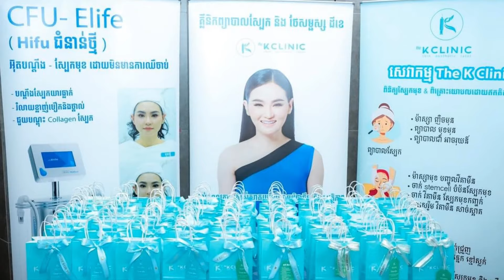ខំលាក់៥ ឆ្នាំ! អ្នកណាទៅដឹងថា សុគន្ធ នីសា មានគ្លីនិកថែរក្សាសម្រស់ផ្ទាល់ខ្លួនល្បីឈ្មោះមួយនេះសោះ...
ខំលាក់៥ ឆ្នាំ!ស្មានមិនដល់ថា សុគន្ធ នីសា មានគ្លីនិកថែរក្សាសម្រស់ផ្ទាល់ខ្លួនល្បីឈ្មោះមួយនេះសោះ...